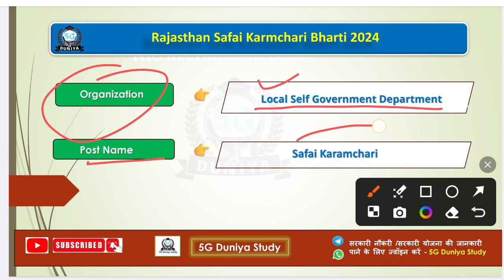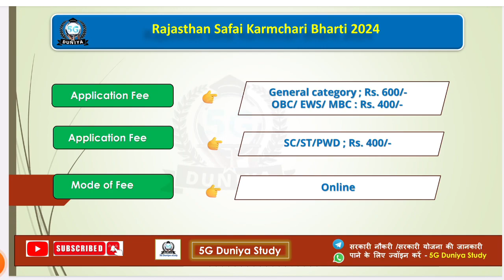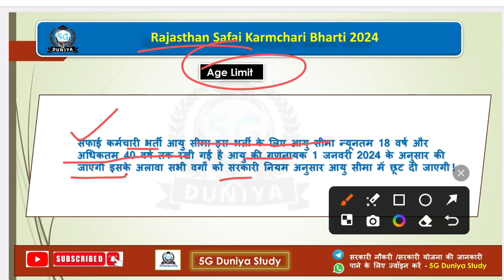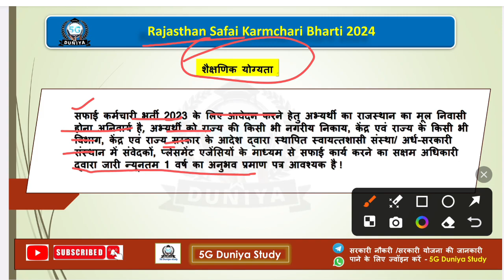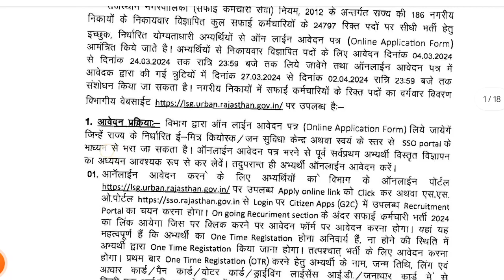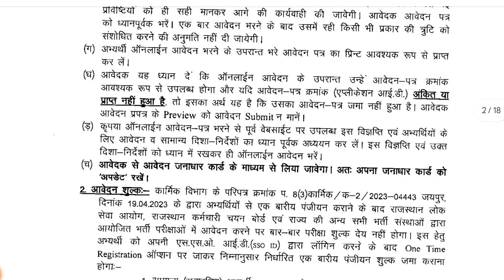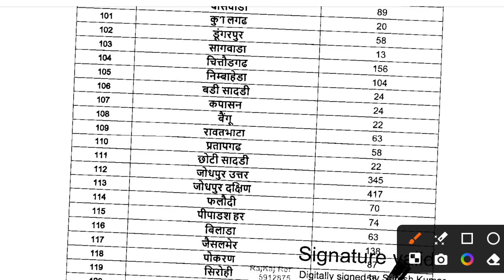राजस्थान सफाई कर्मचारी भर्ती के फोर्म शुरू | rajasthan safai karmchari bharti 2024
राजस्थान सफाई कर्मचारी भर्ती के फोर्म शुरू
राजस्थान सफाई कर्मचारी भर्ती 24797 पदों पर नोटिफिकेशन जारी
Rajasthan Safai Karmchari Recruitment 2024 Notification for 30000 Posts
Rajasthan Safai Karmchari Bharti 2024 Rajasthan Safai Karmchari Vacancy 2024